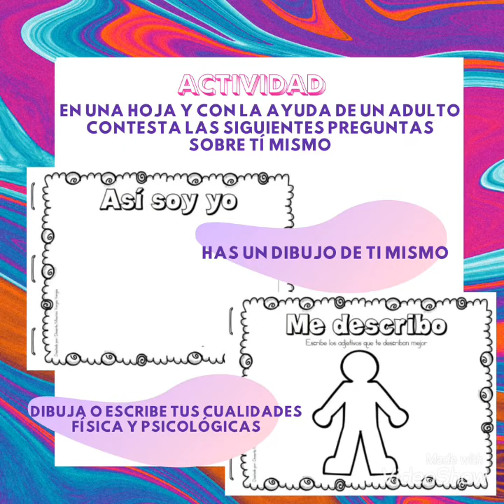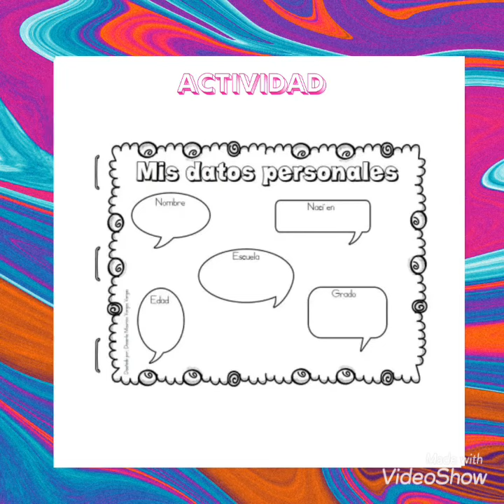Material de estudio para 1º Básico NEEP - Historia y geografía